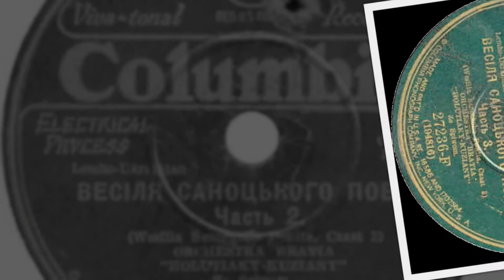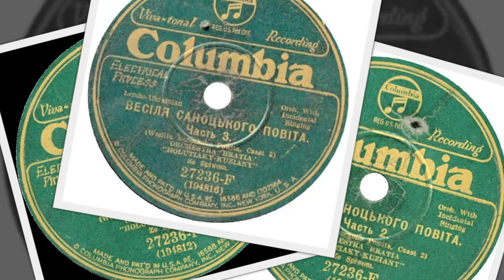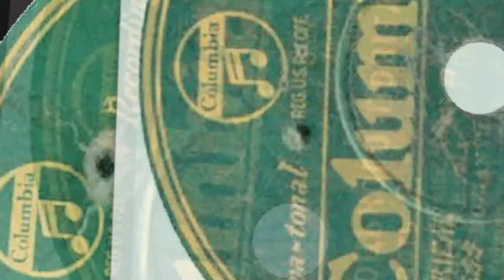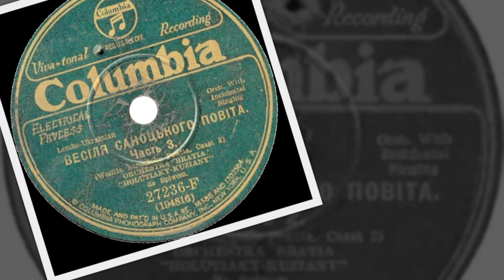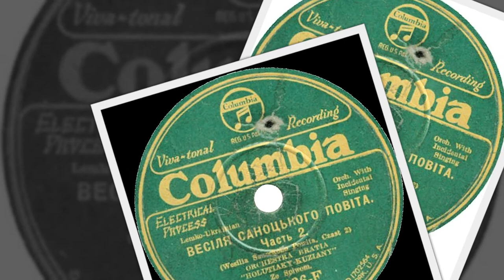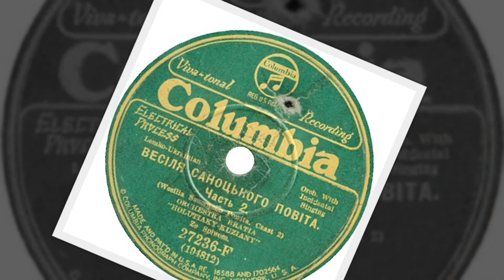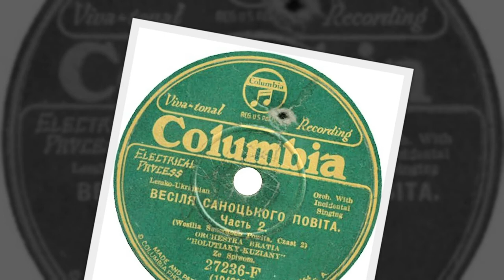Lemko-Rusyn 78rpm recordings 1930. Columbia 27236-F Весіля саноцкого повіта Bratia Holutiaky-Kuziany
Lemko-Rusyn 78rpm recordings, 1930. Columbia 27236-F. Wesila Sanotskoho Powita
New York City, March 1930. Columbia 27236-F . Side 1: Весіля саноцкого повіта / Wesila Sanotskoho Powita, Pt. 2. Side 2: Весіля саноцкого повіта / Wesila Sanotskoho Powita, Pt. 3. Orchestra Bratia Holutiaky-Kuziany (Odrechowa).